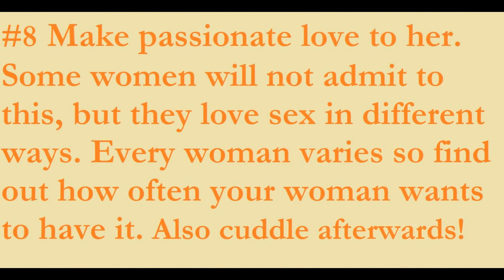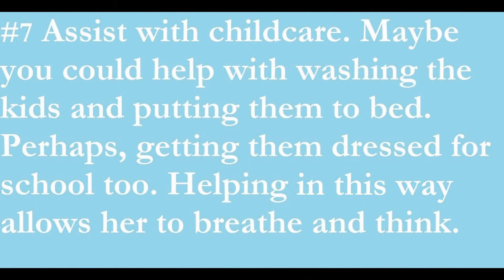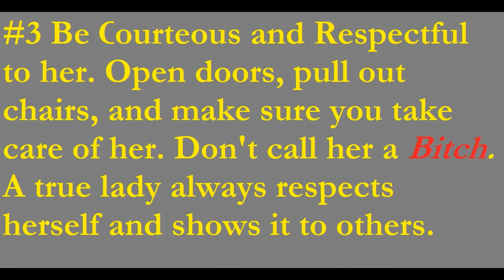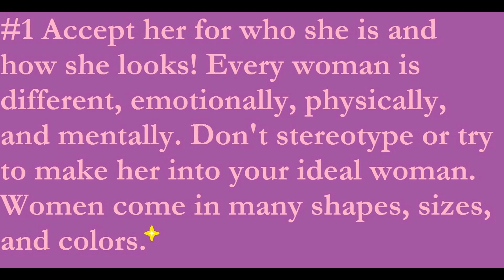Treat her like a Queen! 10 Ways To Appreciate Your Woman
Every woman loves being treated with respect and catered to by their man. It makes them feel loved, respected, and beautiful. Here are some tips on how to make your woman feel like the queen she already is. References at the end of video.